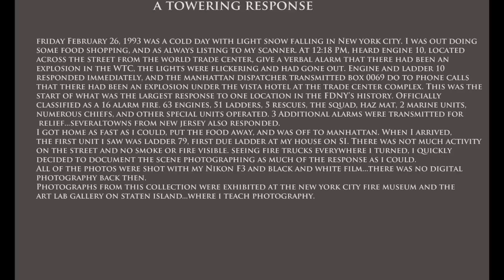World Trade Center 1993 Bombing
Friday February 26 1993, brought the first terrorist attack to the US and New York City. A truck bomb exploded in an underground parking garage in the World Trade Center. I responded with my camera and recorded what was to be the largest response of FDNY to an alarm to that date. No digital photography at the time, just film and the darkroom. I shot about 10 rolls to record history...today with digital, I would have shot at least 10,000 frames.